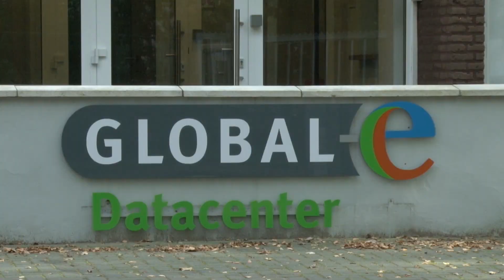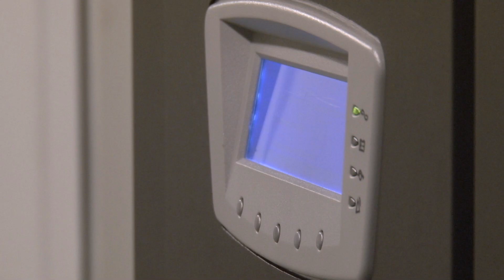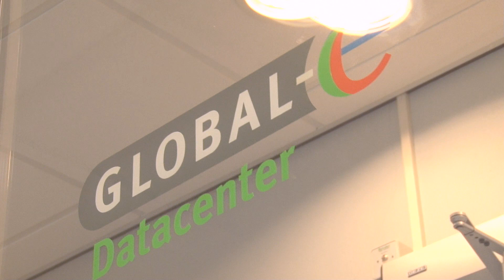ISP Today | Website partnervideo Global-e Datacenter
Do IT with Global-e

Optimale bedrijfszekerheid, beveiliging en flexibiliteit, dat is wat Global-e Datacenter (onderdeel van Global-e) u kan bieden. Uw persoonlijke wensen en behoeften vormen ons uitgangspunt. Met dit voor ogen leggen we ons toe op colocatie en het leveren van internet- en andere netwerkverbindingen.

Het hoogwaardige, carrier-neutrale datacenter is opgericht in 2009 en gevestigd in Rijen (Noord-Brabant) en is volledig redundant (N+1) en volgens de laatste standaarden gebouwd.

Optimale beschikbaarheid, veiligheid en continuïteit dat is waar het om gaat. Dit uit zich in de SLA's die op alle diensten worden gegeven. Het datacenter beschikt over een eigen redundante glasvezelring naar de belangrijkste (internet)knooppunten en heeft reeds meerdere carriers redundant aangesloten binnen het datacenter zelf.